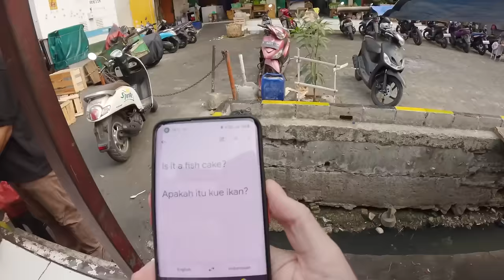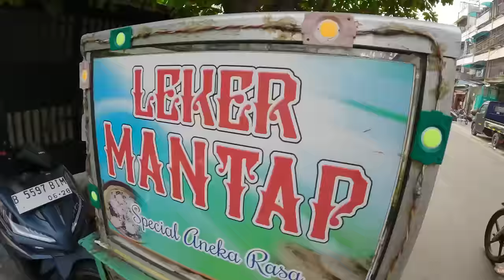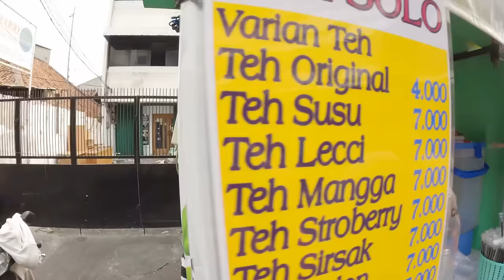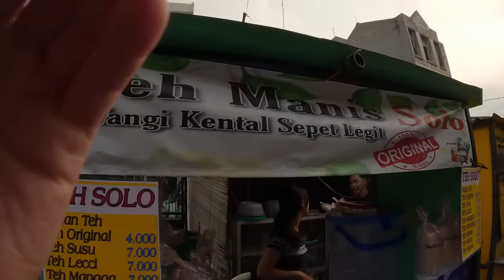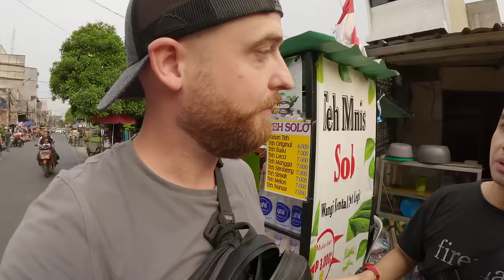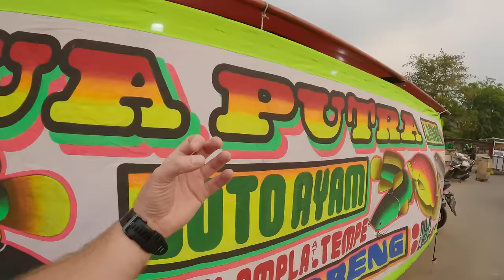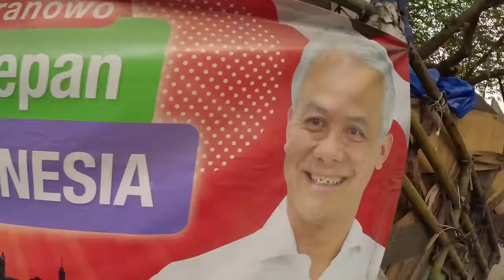Eating Indonesian Street Food ALL DAY 🇮🇩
After staying in Jakarta for a few days already I realized it was literally streetfood heaven so of course I had to do a massive street food tour.

Foods I tried througout the day:

-Authentic Chicken Satay
-Instant Coffee with Local Legends
-Banana Leaf Fish Cake
-Spinning Wheel Crispy Pancake (Leker Mantap)
-Friendly Mango Ice-Tea
-Egg Roll Hot Dog in Jakarta (Telor Bihun Gulung)
-Chicken Satay Padang
-Also I bought a Local Indonesian Perfume